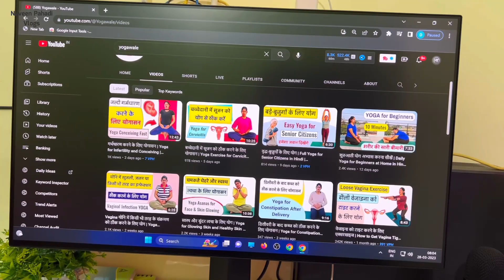Ab Me Badi Ho Gayi Hun 😍 | Husband Wife Vlogs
Hello Doston,

Frequently Asked Questions:
naveen pahadi vlogs
hindi vlogs
daily vlogs
lifestyle vlogs
uttarakhand vlogs
husband wife vlogs
naveen pahadi vlogs
traveller naveen pahadi